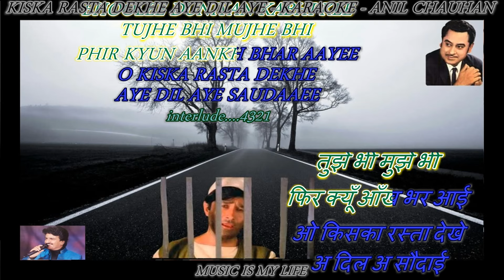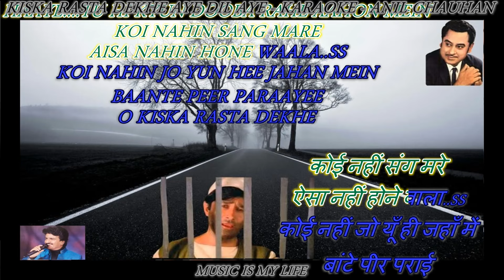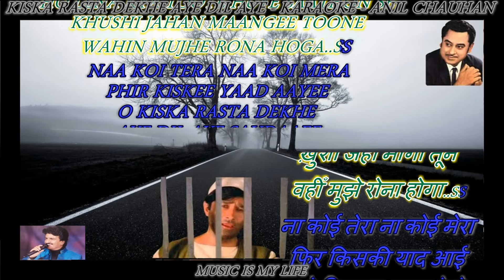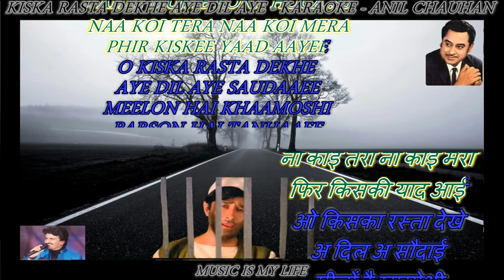Kiska Rasta Dekhe Karaoke With Scrolling Lyrics Eng. & हिंदी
Sometime ago, I had removed some of my video tracks from my channel to make improvements to them. Unfortunately, some viewers took advantage of this and uploaded my tracks to their channel even though those videos have my picture on them. It will not be difficult for YouTube to ascertain the true owner of these videos.  Anyway, I am going to upload those deleted videos in the coming days so that you all can make use of them.  As time permits, I will slowly keep uploading the improved versions of these tracks with better fonts and audio quality. Please bear with me as I go through this process. Thank you all for your support and appreciation.
Anil Chauhan

Please send your contributions to:
𝐀/𝐂: 𝟎𝟗𝟏𝟏𝟎-𝟒𝟎𝟎𝟎-𝟏𝟐𝟑𝟕𝟔𝟏
𝐁𝐚𝐧𝐤: 𝐈𝐃𝐁𝐈

कृपया अपना योगदान भेजें:
𝐀/𝐂: 𝟎𝟗𝟏𝟏𝟎-𝟒𝟎𝟎𝟎-𝟏𝟐𝟑𝟕𝟔𝟏
𝐁𝐚𝐧𝐤: 𝐈𝐃𝐁𝐈